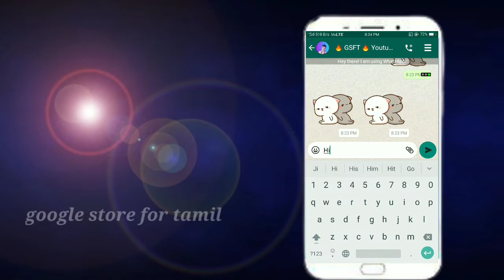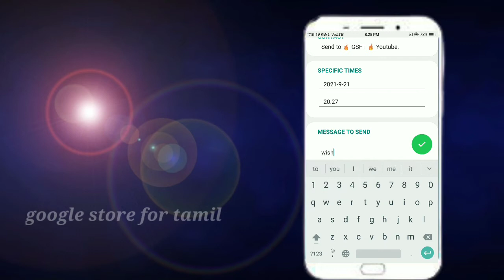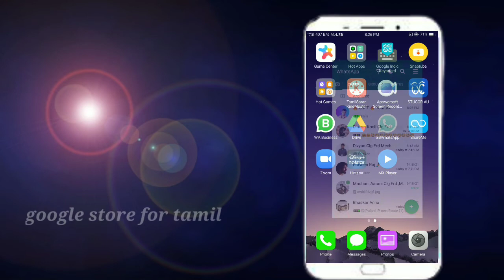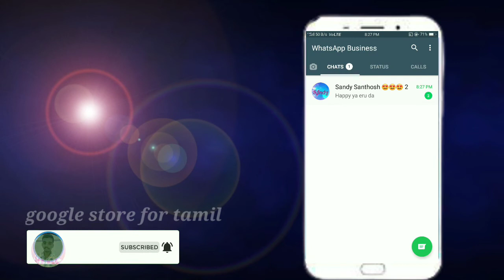Night 12 🕓 க்கு பண்ண வேண்டிய whatsapp Message இப்பவே பண்ணிட்டு Time change பண்ணிக்கலாம் ??🤔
👉 GB Whatsapp Link download and use all tips and tricks available :: ➤ Check Out GBWhatsApp Pro!

➤ Allows You To Change WA Colors, Themes, Save Status, Hide Last Seen, Call Blocker, And Many More Amizing Features

🔥👉TECH VIDEOS ⚡⚡⚡

 💥 LATEST 👉 Whatsapp Tips & Tricks in Tamil 👈